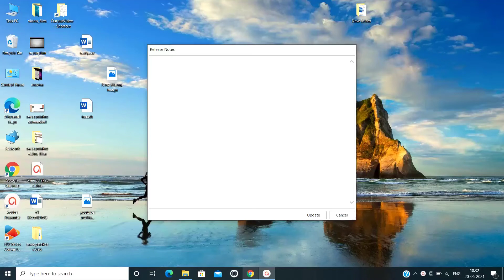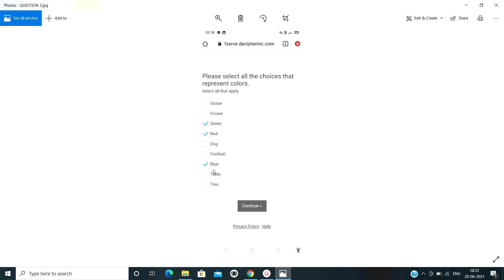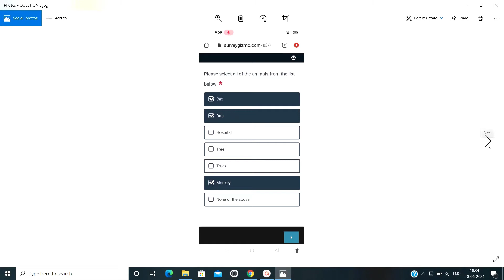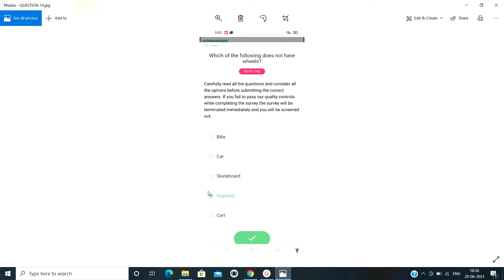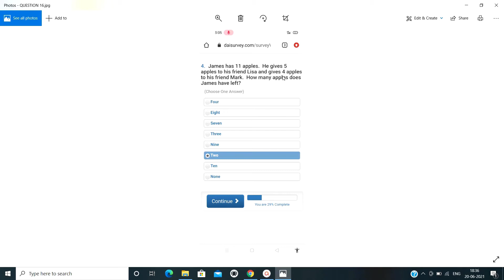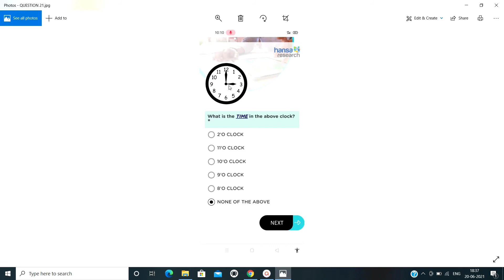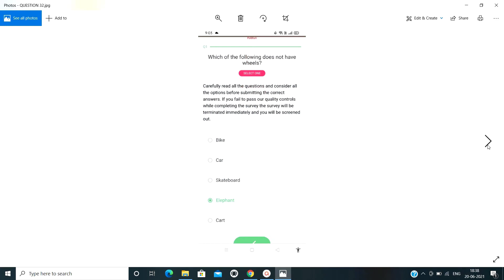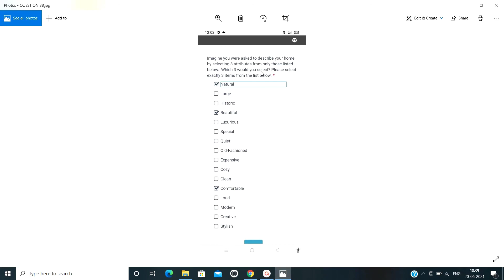Trap questions in surveys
Earn free dollars with TIMEBUCKS.
work from home and earn dollars with TIMEBUCKS.
Easy and high paying GPT site TIMEBUCKS.
Best GPT site TIMEBUCKS for earning money online.
How earn money by watching YouTube videos.